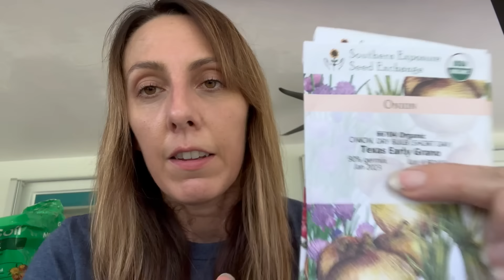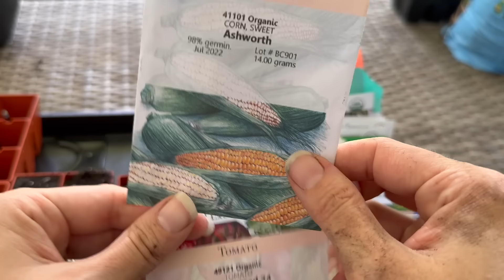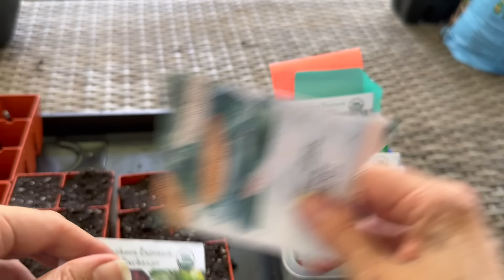Step by Step: Seed Starting for Beginners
Looking to have a Successful Vegetable Garden but feel unsure on how to start seeds. Check out this video where I cover how to start seeds step by step. Get it right the first time!
WILD FLORIDIAN GARDEN PLANNER
LINK TO VEGEGA RAISED BEDS

00:00 Seed Starting for Beginners
00:14 Soil
02:43 How to prepare soil?
07:28 Tips for watering
09:40 Which seed tray?
12:54 How to Fill Seed Trays?
14:42 Tips about Seeds
22:41 Don't forget to Label
23:36 Sprouting Tips